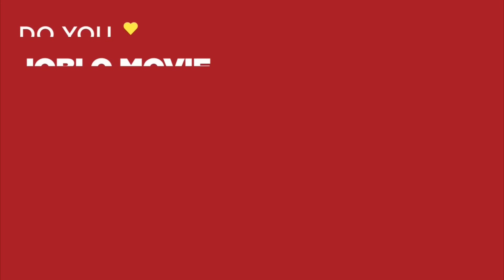THE MUMMY: TOMB OF THE DRAGON EMPEROR Clip - "Undead Armies" (2008)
PLOT: In the Far East, Alex O'Connell, the son of famed mummy fighters Rick and Evy O'Connell, unearths the mummy of the first Emperor of Qin -- a shape-shifting entity cursed by a witch centuries ago.

RELEASE DATE: August 1, 2008 (USA)
GENRE: Action, Fantasy, Horror
STARS: Brendan Fraser, Jet Li